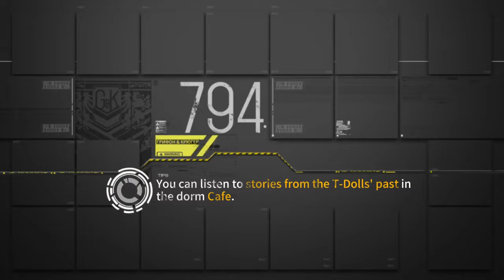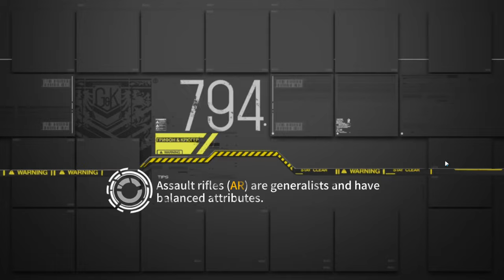GFL | Mirror Stage - The Grain of Millet II (A2-2)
Search side rooms on right side to find bomb, plant bomb on switch.
Ange's squad absolutely demolishes everything in this map so no dangers.